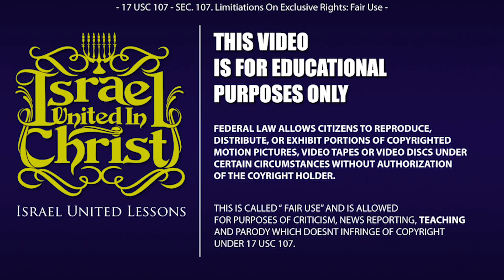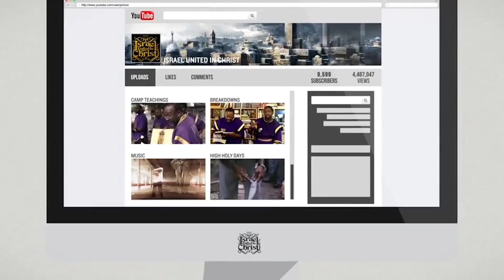The Israelites: KENTE FM Radio Mistakes We Make In This Truth